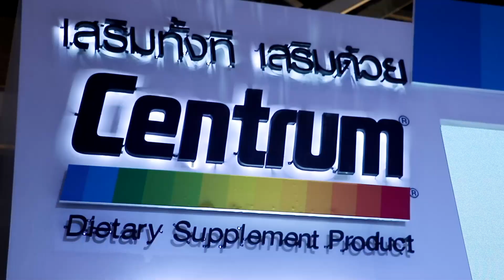M Motion งานเปิดตัว TVC พรีเซ็นเตอร์ Centrum